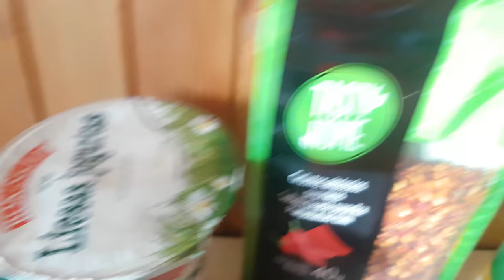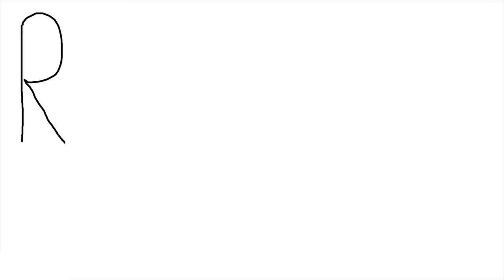Tawa Chicken - English Subtitles - Part 1 - #176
Our English and Lithuanian eBooks:
We're making Tawa Chicken on this episode. I have to say I really liked it. At first it seemed hot, but it isn't. Anyway, we hope you'll enjoy it as much as we did! Cheers!

Based on
Tawa chicken recipe | homemade food street-style chicken tawa fry piece recipe-tawa-tikka boti-
Cooking with Asifa

0:00 Introduction
0:47 How to Make Tawa Chicken
3:00 Tasting Tawa Chicken
3:51 Hidden Scenes